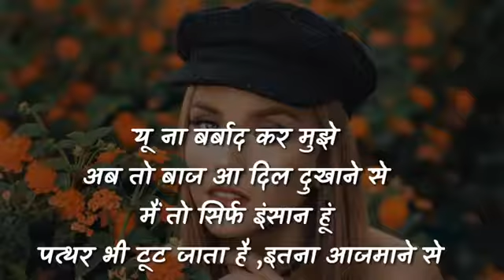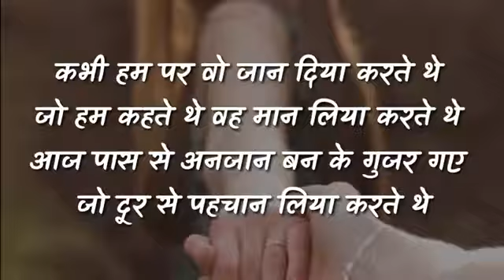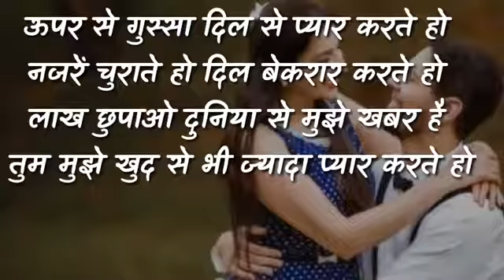Gam a judai best shayari